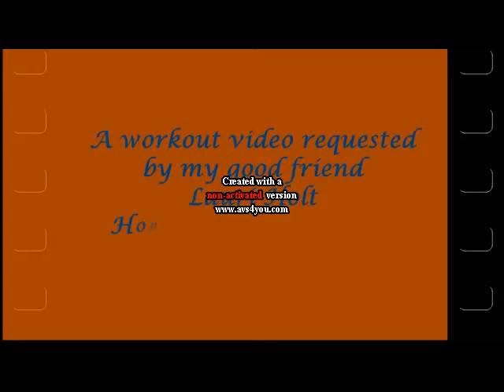a workout video requested by lauri holt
This is my workout video that i designed for my friend Lauri Holt hope she and everyone else likes what i have done plus it gave me a good work out aswell.

Will get a new video from me

Skylalovesmoviesvlogsandtravel
46 Whitman Street
Wavertree
Liverpool
L15-0HU
United Kingdom

What I use to film my videos on youtube:
Phone: Sony Xperia xz
Tablet: Huawei
Outdoor Camera: Kit Vision Escape Hd5w
Vlogging Camera: Sony Cybershot Camera Dsc-830
Editing Software: AVS Video Editor